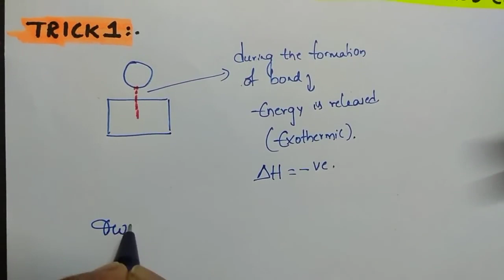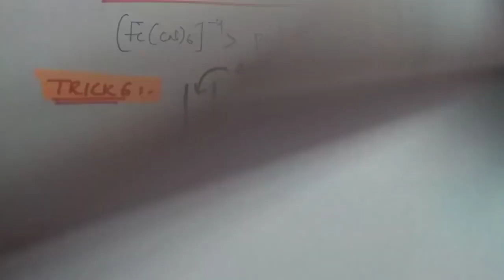6 tricks from Surface Chemistry